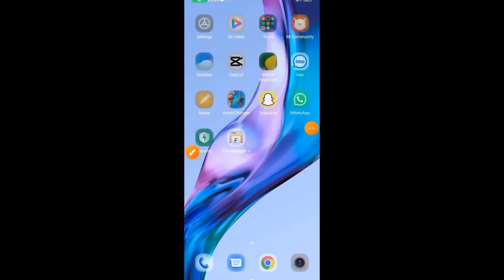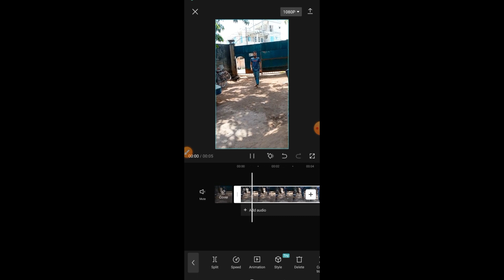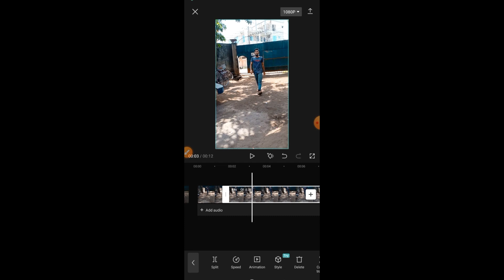টিকটক স্লো মোশন টিউটিরিয়াল ভিডিও। tiktok slow motion video editing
স্লো মোশন টিউটিরিয়াল ভিডিও। slow motion video editing

ভাইরাল টিকটক তৈরি করুন খুব সহজে এডিটিং করুন।
how to the tik tok video editing

কিভাবে স্লো মোশন ভিডিও  তৈরি করবেন

ভিডিও টি না টেনে বা কেটে সম্পূর্ণ ভিডিও টি দেখুন তাহলে বুঝতে পারবেন ধন্যবাদ

Cupcat viral template
Cupcat tending template
Cupcat Video template
Tending template
Tiktok viral template
Tiktok tending template
Cupcat template
Viral template
Tiktok template

💕ভিডিও টি ভালো লাগলে একটি লাইক করবেন 👍

আপনার বন্ধুদের ভিডিও টি শেয়ার করতে ভুলবেন না 💌💌💌💌
slow motion
slow motion
slow motion video
tiktok slow motion video editing

Cupcat viral template
Cupcat tending template
Cupcat Video template
Tending template
Tiktok viral template
Tiktok tending ttempl
Cupcat template
Viral template
Tiktok template

thanks for woaching my video